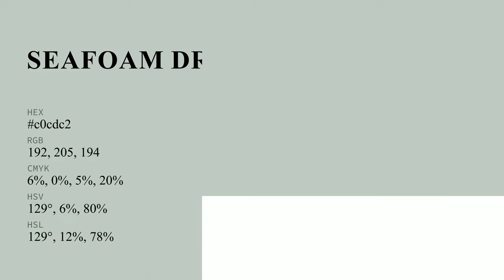Seafoam Dream color c0cdc2 hex color - Green color - Warm color c0cdc2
What color is Seafoam Dream ? c0cdc2 hex color - Green color - Warm color c0cdc2

Hex c0cdc2 Color Code is also known as Seafoam Dream color.

Hex c0cdc2 Color code in RGB color code model is created after adding 75.29% red color, 80.39% green color and 76.08% blue color.
Hex c0cdc2 Color code in CMYK color (process color) code model is generated after subtraction of 6% cyan, 0% magenta, 5% yellow and 19% black.